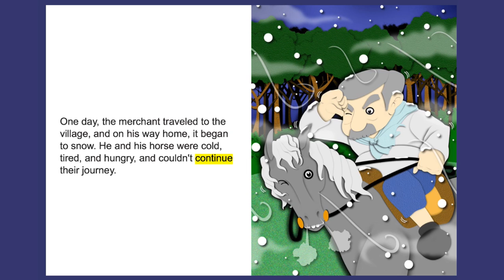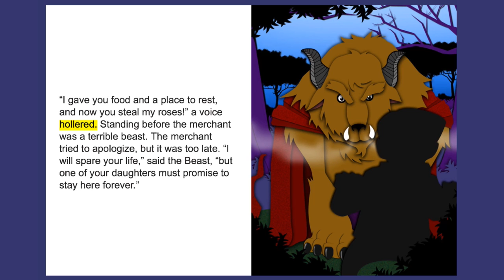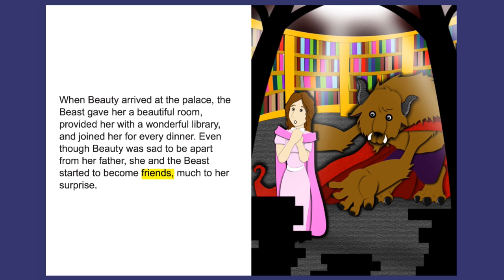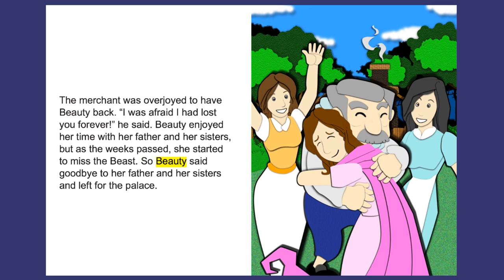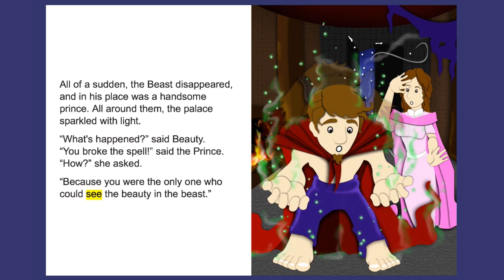Beauty and the Beast ReadAlong Storybook Video For Kids Ages 2-7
Learn to read with Beauty and the Beast read along storybook written by Megan Bender and illustrated by Thinkpadd.